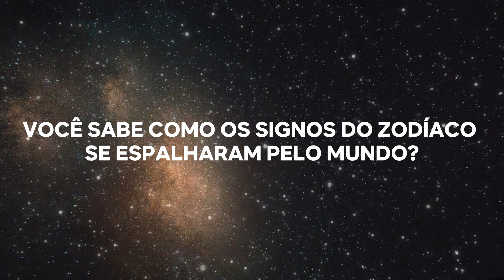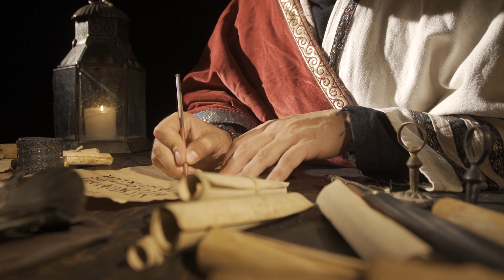A VERDADEIRA ORIGEM DOS SIGNOS!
Você Acredita que as estrelas podem revelam seu Destino?
Descubra A VERDADEIRA ORIGEM DOS SIGNOS!
Deste tempos imemorais as pessoas vem buscando respostas do céu, nas estrelas um antigo mistério foi revelado os 12 signos do zodíaco, a milênios povos antigos observavam as estralas e encontram padrões. Mas qual é a verdadeira origem dos signos hoje você vai descobrir aqui no pega curioso.